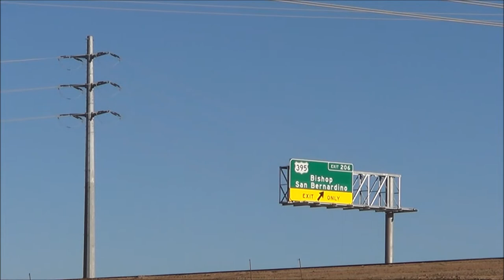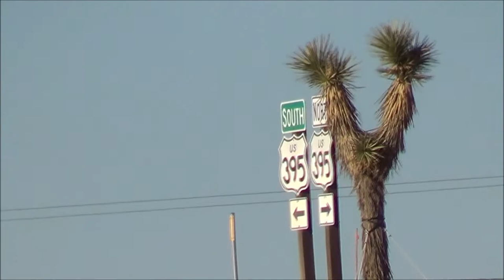Sept 30, 2019 Kramer Bypass Under Construction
Progress on the much needed CA 58 Kramer Bypass